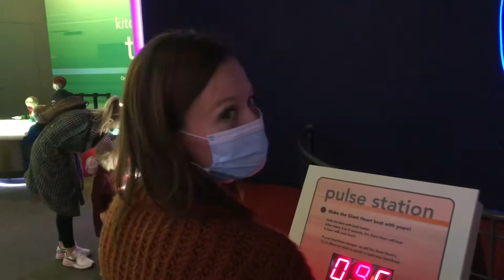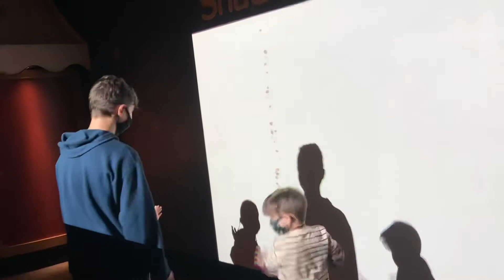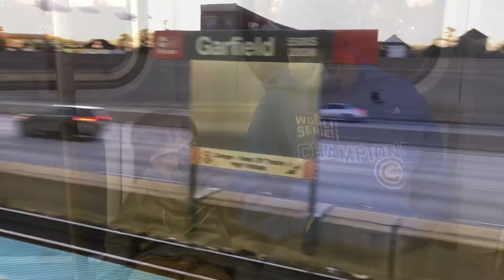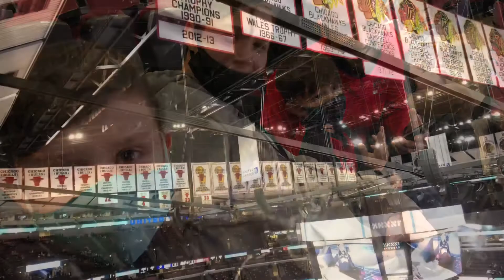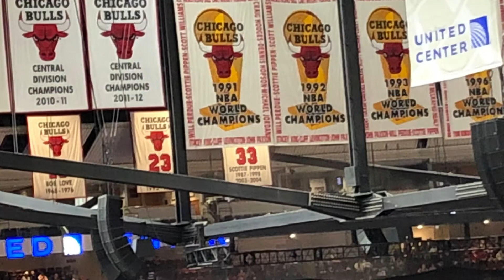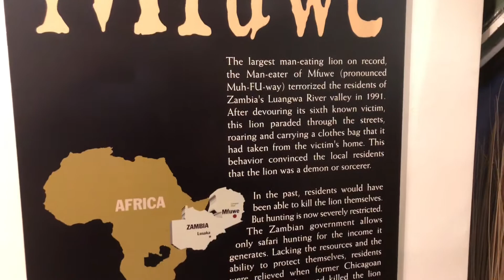Martin Family Chicago Trip 2021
Memories from our Thanksgiving trip to Chicago.